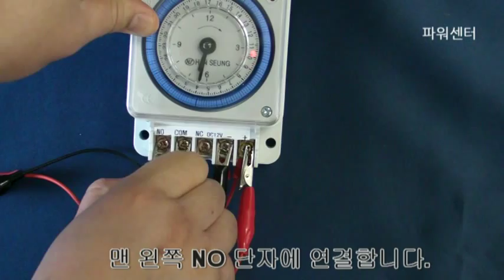HTS-24BB-DC12V 아날로그 타이머 점프선/부하 연결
HTS-24BB-DC12V 아날로그 타이머의 점프선과 부하를 연결 방법 입니다.